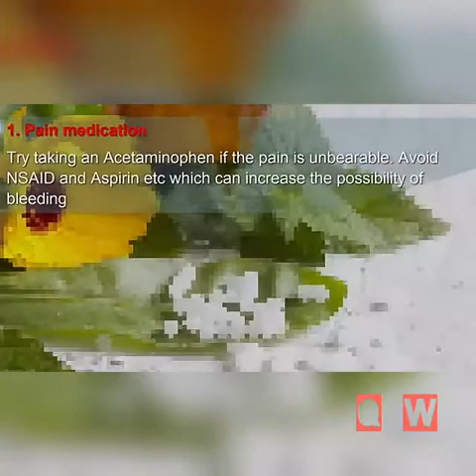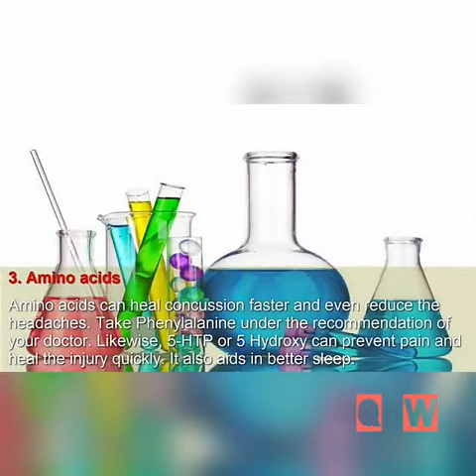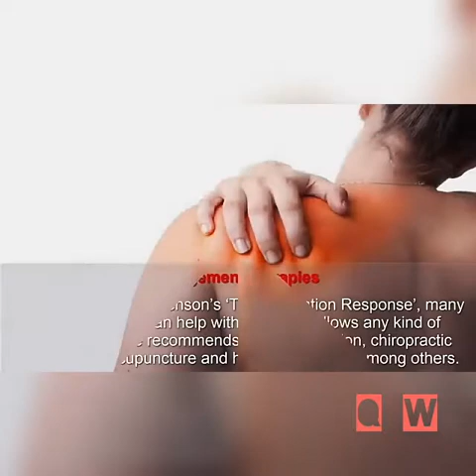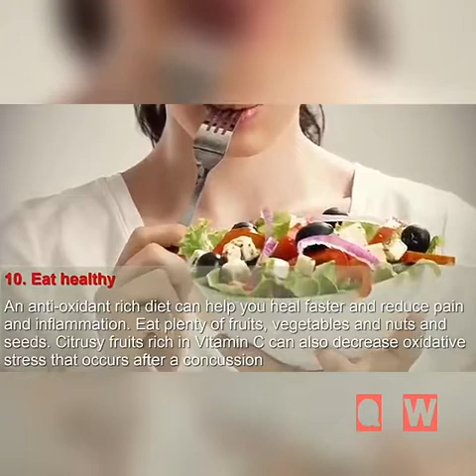Migraine headache cure remedies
Avoid direct light, avoid spicy foods. And whenever feel headache you should turn off lights of the room and make rest for 30 minutes